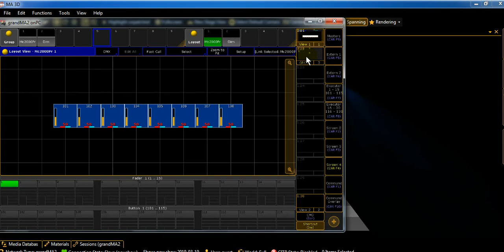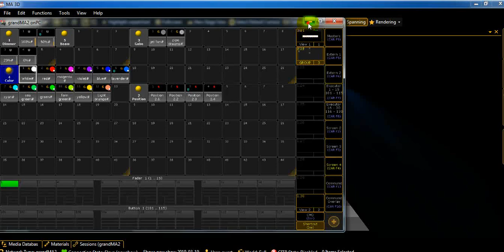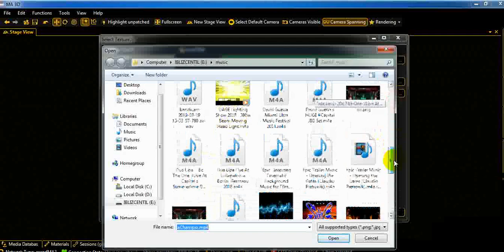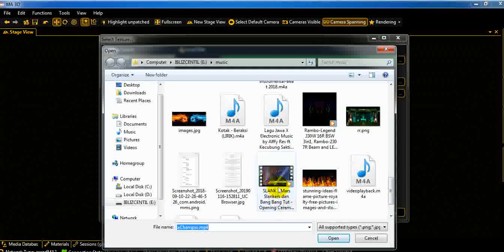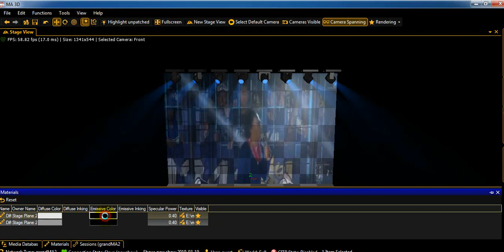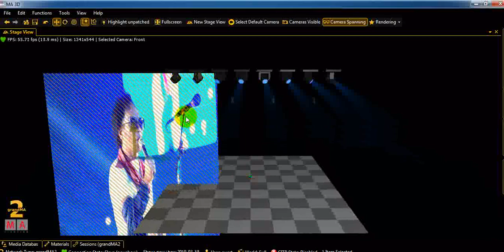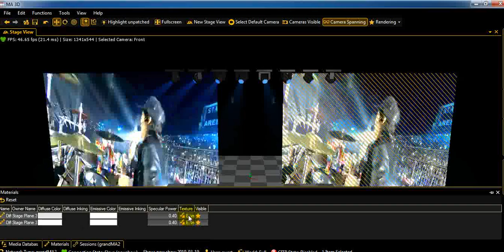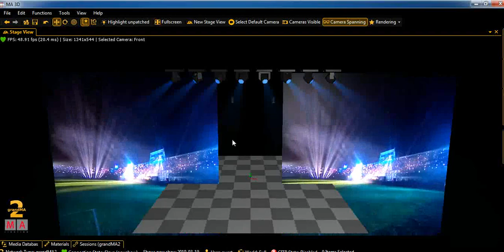Cara buat screen di MA2 3D indonesia